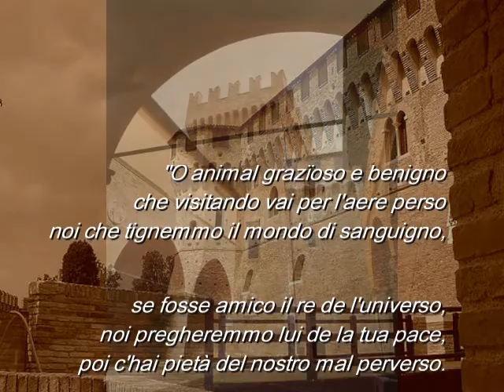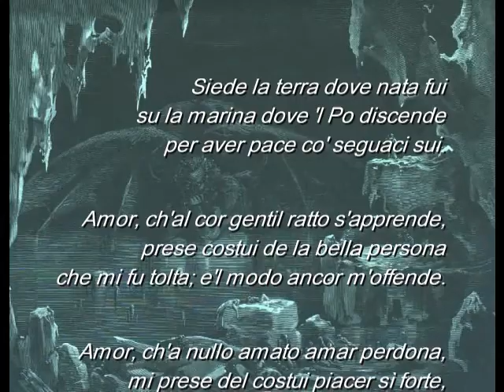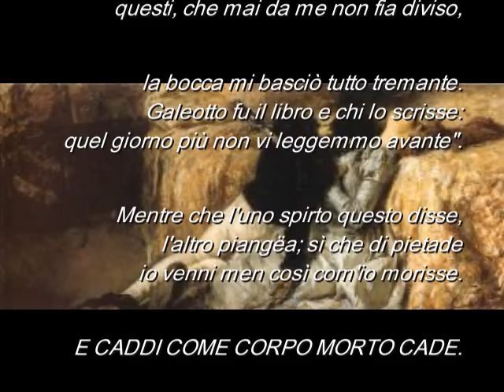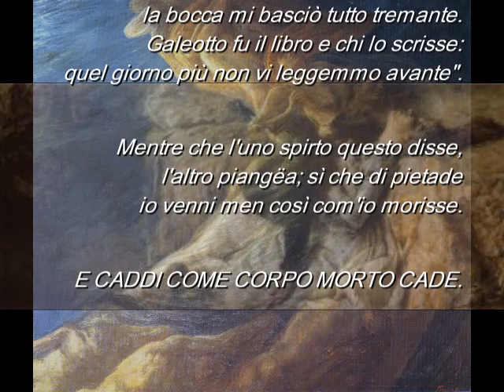Greenwall - Come Corpo Morto Cade pt2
Greenwall's contribution to the INFERNO Compilation, issued by Musea Records on Jan, 2009. The lyrics are inspired by Dante's Divine Comedy, Canto V.